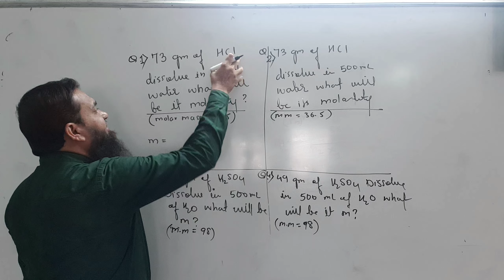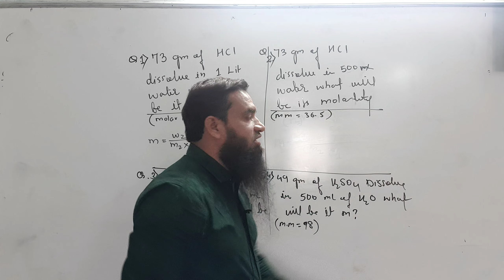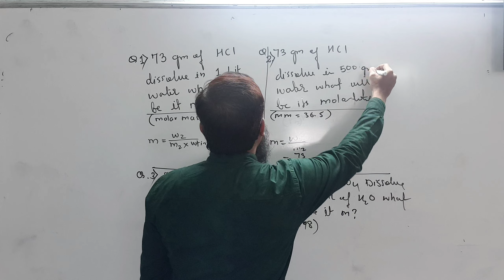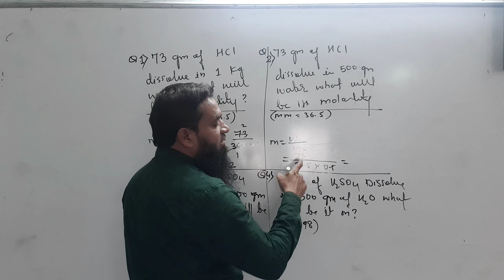some Basic Concepts in Chemistry | examples for the calculations of Molality and molarity | Chem 1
some Basic Concepts in Chemistry | examples of molarity and Molality

 Arshad Khan JEE | NEET | CET | BOARD | NCERT |MAHARASHTRA| Arshad khan

Introduction:

Arshad khan

Wallpapers.

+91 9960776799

arshad-khan-india

Name : khan Md Arshad Ali
father's Name : Md Umer Ali Khan
Mother's name : Anis unnisa

I am a chemistry teacher having 18 years of teaching experience.